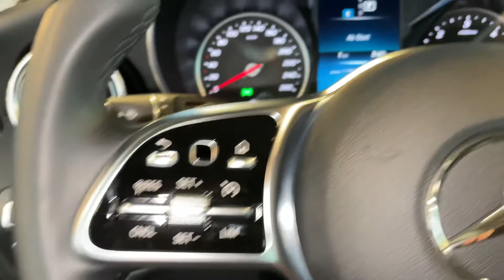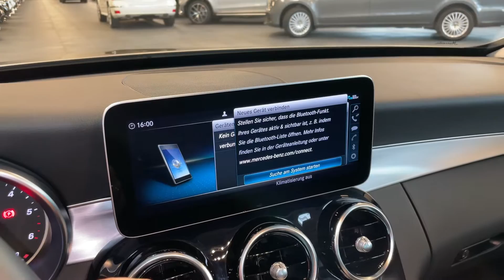17161 Mercedes-Benz C 220 d T AVANTGARDE mojave Anhängevorrichtung